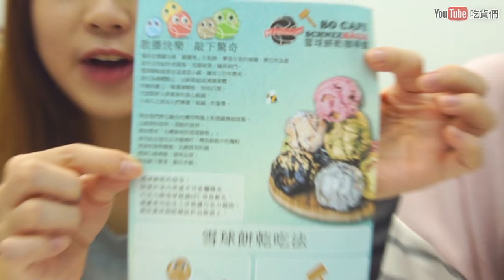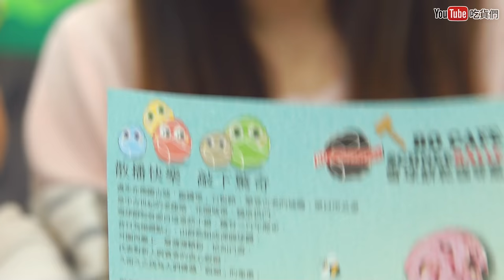雪球餅乾 限量金彩夢幻版-存錢筒木槌組 BO CAFE 敲擊食玩 舒壓又好玩的零食 吃貨們 日本韓國人氣網購美食開箱 Sunny Yummy kids toys 的大姐姐團購美食開箱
日本古早味的彈珠汽水 一整個噴啦 加鹽西瓜口味 橘子口味 柳橙口味 復古食玩飲料 japan drink 吃貨們 日本韓國人氣網購美食開箱 Sunny Yummy kids toys 的大姐姐團購美食開箱

6合1的桌上玩具遊戲組 Action 6 in 1 GAME 籃球玩具 足球玩具 桌上曲棍球玩具 超好玩玩具 撞球玩具 table 吃貨們 開箱 Sunny Yummy kids toys 的大姐姐玩具開箱

財到福到包 新年快樂 恭喜發財 孔雀香酥脆 香魚財到福到袋 魚頭人故事漫畫很好笑 吃貨們 日本韓國人氣網購美食開箱 Sunny Yummy kids toys 的大姐姐團購美食開箱

2016年終特別番外篇 那些我們的NG合輯 吃貨們崩壞畫面大公開 吃貨們 日本韓國人氣網購美食開箱 Sunny Yummy kids toys 的大姐姐團購美食開箱

法蕾特 法式千層牛奶派 好吃香濃奶香甜美葡萄超豪華的完美結合 好吃不黏牙 Le Fait Patisserie日本韓國人氣網購美食開箱 Sunny Yummy kids toys 的大姐姐團購美食開箱

韓國 Doori Doori~石鍋拌飯 咖哩跟韓式海菜口味 最新流行的快速料理速食餐 用熱水就能完成的料理日本韓國人氣網購美食開箱 Sunny Yummy kids toys 的大姐姐團購美食開箱

CC樂果味糖 QQ軟糖 韓風果味CC樂果味糖 繽紛療癒色 可愛香煙糖 小朋友吸吸樂吃貨們 日本韓國人氣網購美食開箱 Sunny Yummy kids toys 的大姐姐團購美食開箱

我們也來玩洞洞樂18洞玩具 天啊抽抽樂也太好笑了吧 到底是復古玩具還是小朋友玩具分不出來了!

史上最長QQ糖 全長126公分拉長後比恬恬還高耶 可樂口味跟汽水口味的QQ軟糖是在寶雅找到的哦 吃貨們 日本韓國人氣網購美食開箱 Sunny Yummy kids toys 的大姐姐團購美食開箱

18禁咖哩拉麵包證辣翻你的舌頭 最恐怖的美味 準備好解辣的方法再挑戰 日本超痛幸的食物 吃貨們 日本韓國人氣網購美食開箱 Sunny Yummy kids toys 的大姐姐團購美食開箱

不會破的神奇泡泡球大挑戰part2絕對來不及嚇到的刺激打氣 氣球玩具 超大50cm大突破 吃貨們 日本韓國人氣網購美食開箱 Sunny Yummy kids toys 的大姐姐團購美食開箱

一平夜店炒麵 芥末醬油味 鹽味 我們來玩call out  十大美味泡麵 japanese noodle 吃貨們 日本韓國人氣網購美食開箱 Sunny Yummy kids toys 的大姐姐團購美食開箱

日本彈珠汽水超特別混搭還有驚人的咖理汽水!!! 復古風飲料夏威夷鳳梨跟綠茶口味還有香蕉汽水 吃貨們 日本韓國人氣網購美食開箱 Sunny Yummy kids toys 的大姐姐團購美食開箱

日本海苔天婦羅水果風味餅乾 柚子海苔 橘子海苔 特殊口感很不一樣的味道 吃貨們 日本韓國人氣網購美食開箱 Sunny Yummy kids toys 的大姐姐團購美食開箱

知育?子的實驗室 顏色遊戲 泡泡綿實驗 史萊姆軟糖 綿綿布丁 有趣的手工實驗室 食玩試作 吃貨們 日本韓國人氣網購美食開箱 Sunny Yummy kids toys 的大姐姐團購美食開箱

日本碳酸汽水令人戀愛的玫瑰風味跟透明的彈珠汽水 HATA隨手罐 吃貨們 日本韓國人氣網購美食開箱 Sunny Yummy kids toys 的大姐姐團購美食開箱